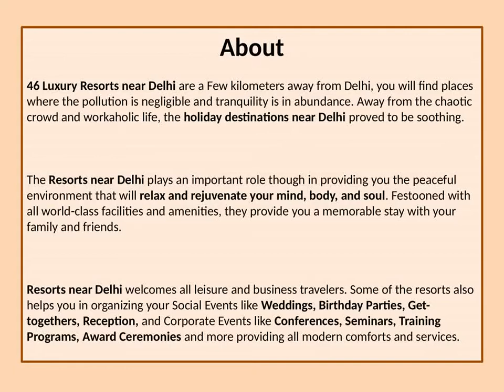Top 46 Luxury Resorts Near Delhi NCR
We offer exciting deals on bookings on Luxury Resorts ideal for WeekendGetawaysNearDelhi with site seeing tourist attractions nearby. Explore finest Resorts like Noor Mahal in Karnal, Lemon Tree Tarudhan Valley Resort in Manesar, Fortune Park Orange Sidhrawali in Dharuhera and more options. The Resorts offer stellar services and facilities so that every need is taken care of.